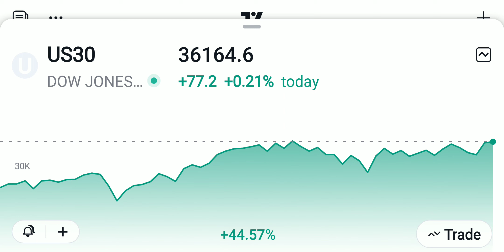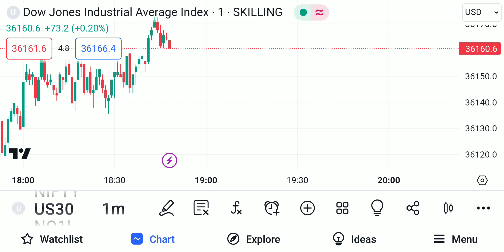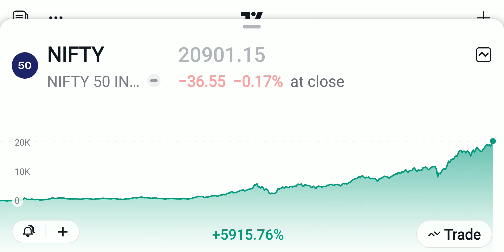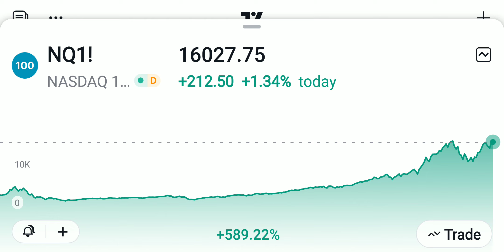Global Market Update Today 8 December 2023 | Dow jones Live | Bank Nifty Today Prediction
5 Paisa Discount Stock Broker
Free Demat And Trading Account
Partner Program 60 % Sharing Life Time
3 In 1 Account

8 December nifty prediction
8 December bank nifty prediction
8 December finnifty prediction
8 December market prediction
tomorrow market prediction
global market live 8 December 2023
global market live app
global market live kaise dekhe
global market live in tamil
global market live trading
global market live zee business
global market live chart
global market live today
cnbc awaaz live global share market
global market live in hindi
global market today live
gift nifty live update
dowjones live update
nasdaaq live update
dax live update
Nikkei live update
global market live update
market monthly expiry analysis
nifty prediction
nifty prediction for tomorrow
nifty tomorrow,